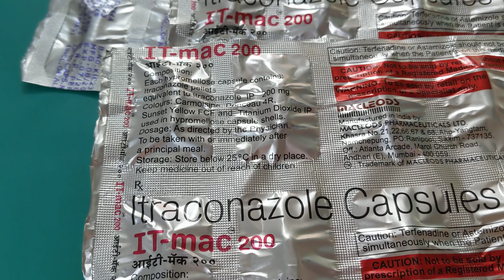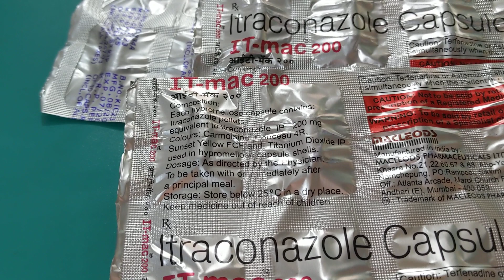It Mac 200 Capsules Uses in Hindi || Itraconazole Capsules 200 mg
It Mac 200 Capsules

It Mac 200 Capsules Composition :
• Itraconazole 200 mg

It Mac 200 Capsules Uses :
• Fungal Skin Infections